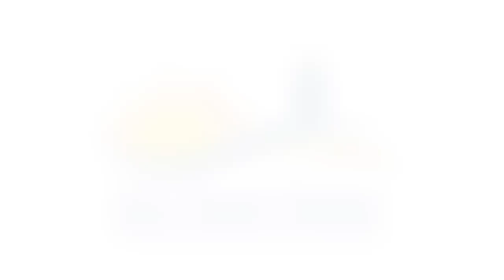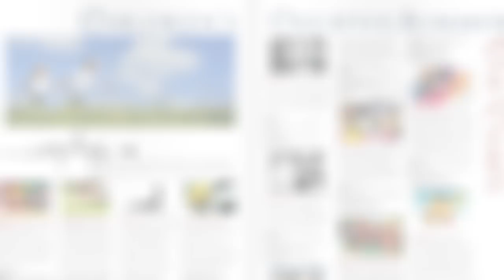Katrina Bos of East Street Station in Goderich, Ontario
Rediscover Goderich explores the benefits of small town living with Katrina Bos of East Street Station in Goderich, Ontario.